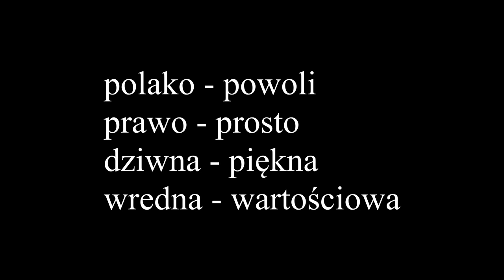Dyrygent w podróży cz. 7 - Grecja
Vlog "Podróże z chórem oczami dyrygenta" to mój sposób na podsumowanie zagranicznych wyjazdów chóralnych ze zwróceniem szczególnej uwagi na detale, które dla mnie i mojego chóru tworzą wspomnienia, a dla potencjalnych organizatorów podobnych przedsięwzięć mam nadzieję, że ważne wskazówki.
W tej części podsumowuję wyjazd do Paralii - miasteczka w Grecji, gdzie chór Akademos Junior z MS Paderewski w Lublinie uczestniczył w Międzynarodowym Konkursie Chóralnym zdobywając Srebrny Dyplom.

Jak poradzić sobie w sytuacji, gdy nie ma warunków na chóralną próbę? Jak współzawodniczą ze sobą chóry w konkursie? Czym są greckie Meteory? Czy zimny prysznic po wieczornym spacerze zawsze musi być zaplanowany? Odpowiedzi na te i wiele innych pytań znajdziecie właśnie tutaj 🙂
Oczywiście przy okazji vloga nie obejdzie się bez moich podziękowań. Moim kochanym Chórzystom dziękuję za MEGA zdyscyplinowanie i uśmiechy od ucha do ucha 😍 Bardzo dziękuję "Trzem Muszkieterom" czyli kadrze opiekunów, którymi byli: Jerzy Olszański (nasz wspaniały akompaniator) Jakub Besztak (nasz organizator, kierownik wycieczki i przedstawiciel biura podróży Inter Tour z Lublina) oraz Jakub Cholewa (nasz fotograf i kamerzysta) Chłopaki WIELKIE DZIĘKI za ogrom Waszej pracy i fantastyczną atmosferę, którą wspólnie udało nam się stworzyć! 🥰